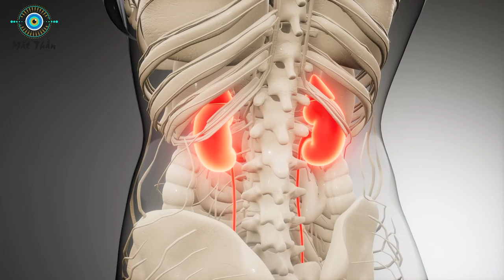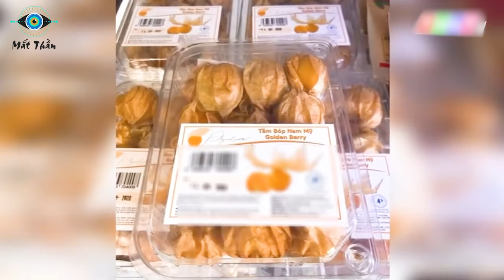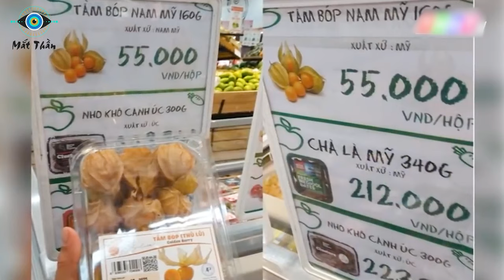Quả Tầm Bóp Mọc Dại Ở Việt Nam Bất Ngờ Thành Thần Dược Với Giá Cực Cao Trong Siêu Thị Thế Giới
⊙ Cảm ơn bạn đã xem video: Loại Quả Ở Việt Nam Mọc Đầy Đường Nhổ Đi Không Hết Bất Ngờ Xuất Hiện Cực Xa Xỉ Trong Các Nhà Hàng Thế Giới
Các bạn thân mến! Khi nhắc tới những loại thực phẩm xa xỉ, hẳn là chúng ta sẽ nghĩ ngay tới trứng cá tầm đen tiền tỷ hay cua hoàng đế, tôm hùm Alaska hàng chục triệu đồng/kg, hoặc là chum nho Ruby Roman có giá tới 11 triệu đồng 1 quả. Tuy nhiên, thứ khiến người dân Việt Nam ngỡ ngàng và có phần bất ngờ trong năm vừa qua chính là thông tin về những loại rau, quả dại mà một số nước trên thế giới coi là “thần dược”. Theo đó, Rau tầm bóp hay quả tầm bóp được người dân toàn thế giới săn lùng, bày bán tại hệ thống siêu thị lớn nhất của Nhật Bản với giá niêm yết là gần 1 triệu đồng 1 kg.